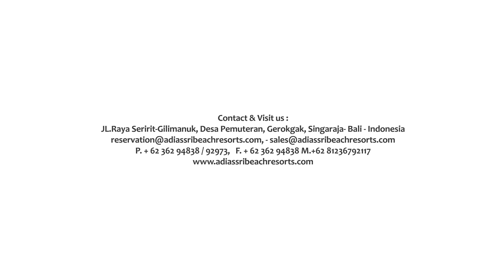ADI ASSRI BEACH RESORT & SPA PEMUTERAN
Adi Assri Beach Resort & Spa is family friendly resort with a genuinely personal touch by family service of Balinese spirit. The part hidden of Bali Island in northwest area, you still find a luxury resort combined with a unique culture and tradition by Balinese hospitality